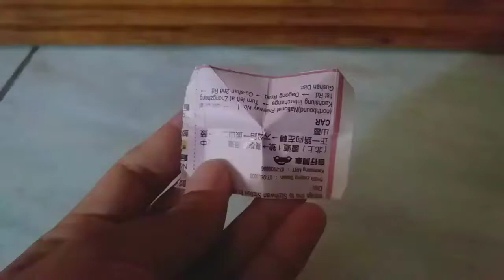3D * ORIGAMI * 5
3D * ORIGAMI * 5 - Ani Inni